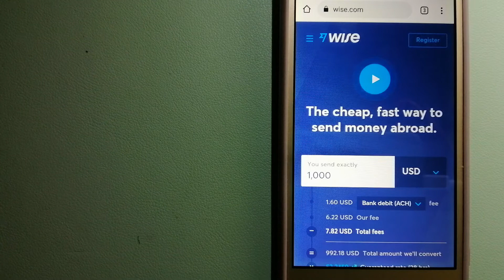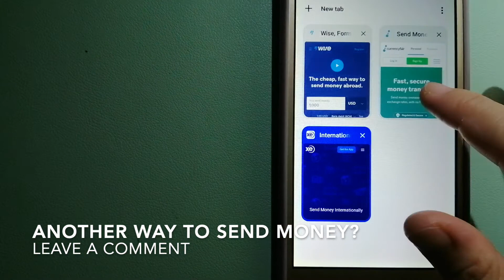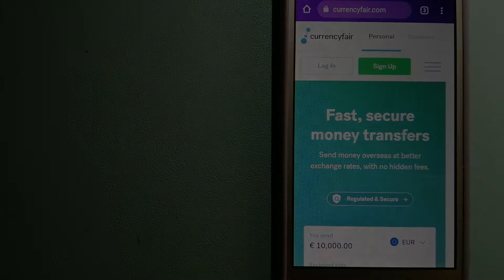🔴 How To Transfer Money Overseas From New Zealand to Indonesia🔴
Indonesia,[a] officially the Republic of Indonesia,[b] is a country in Southeast Asia and Oceania between the Indian and Pacific oceans. It consists of over 17,000 islands, including Sumatra, Java, Sulawesi, and parts of Borneo and New Guinea. Indonesia is the world's largest island country and the 14th-largest country by area, at 1,904,569 square kilometres (735,358 square miles). With over 270 million people, Indonesia is the world's fourth-most populous country and the most populous Muslim-majority country. Java, the world's most populous island, is home to more than half of the country's population.